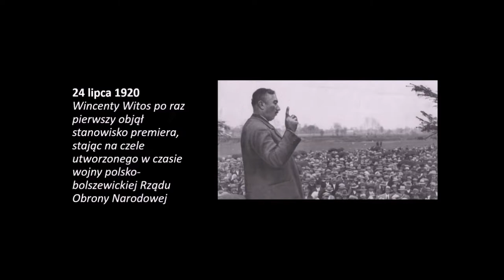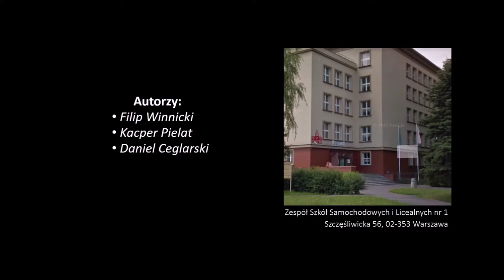Patria Nostra 7 -- Wincenty Witos - Lider Ludowców